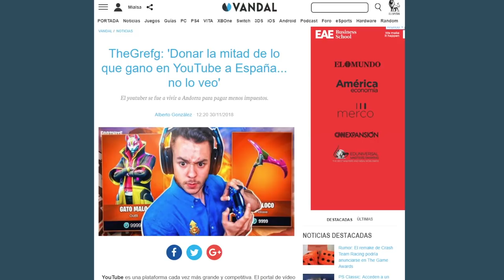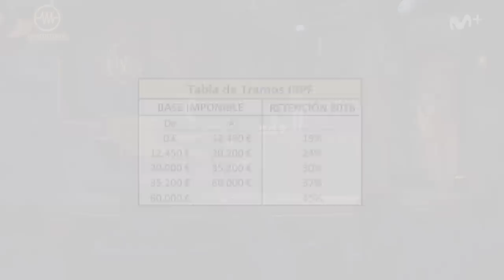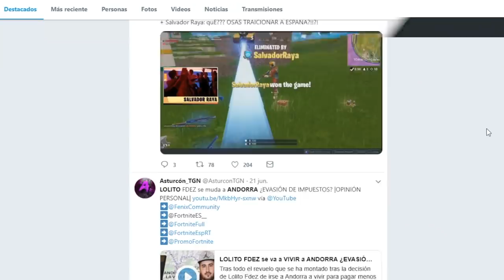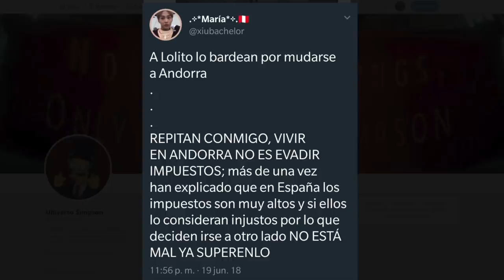¿Por qué los YOUTUBERS famosos españoles emigran a ANDORRA?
Reportaje ¿Por qué los youtubers emigran a Andorra? En los últimos años algunos jóvenes youtubers españoles abandonan el país para irse a vivir a Andorra, y así pagar menos impuestos y obtener mayores ingresos. En este vídeo os explicamos los motivos y las causas para que esto esté ocurriendo. Youtubers como Staxx, Vegetta777, Fargan o Willyrex son ahora vecinos de este idílico país pirenaico.